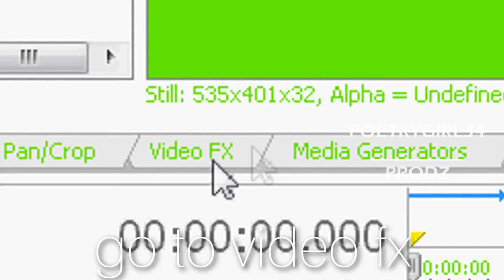SV//Sketchy Coloring(Coloring 154, Effect 50?)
EDIT:WTF?WHY ARE THE PREVIEWS SCREWED UP?!?!STUPID SV!
Aloha!
it's Aly here.
I'm to lazy to right this so, ummm, yeah. bye.